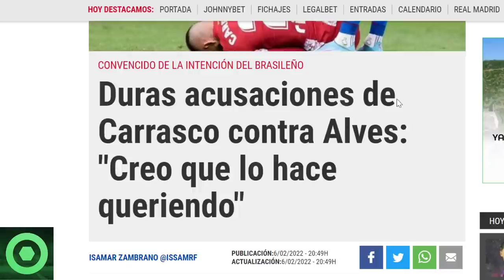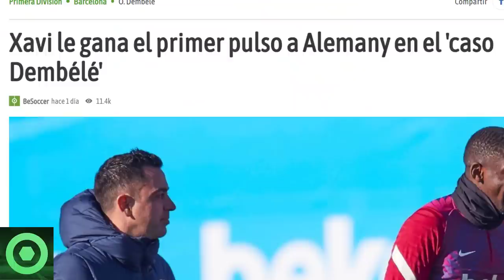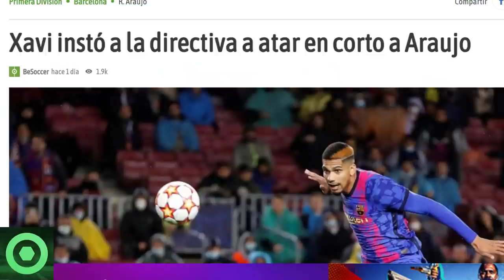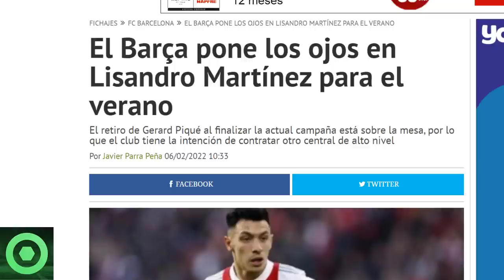⚠️¡ATENCIÓN!⚠️ BRUTALES NOTICIAS de XAVI 🔴️SIGUE LA “BRONCA” tras la EXPULSIÓN de ALVES 🔴 LISANDRO 🟥